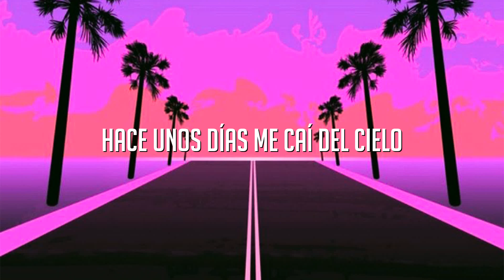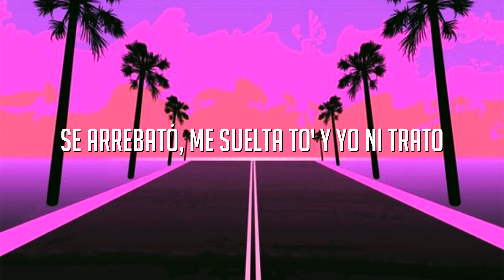Cúrame - Rauw Alejandro (Letra/Lyrics)